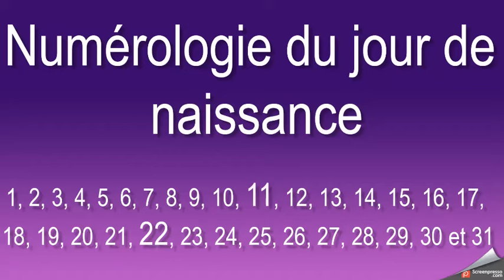Numérologie du jour de naissance, ce que révèle votre jour de naissance sur votre personnalité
• Thème numérologique de naissance ou natal complet
• Thème annuel complet, tout domaine
• Thème karmique
• Etudes de numérologie spécifiques, domaine professionnel et personnel,  orientation ou réorientation, changement de vie, évolution spirituelle, compréhension de sa destinée, recherche de solutions pour évoluer, étude de compatibilité, numérologie d’entreprise, conseils, comprendre son karma et sa destinée afin de l’aborder de la meilleure façon qui soit…

Je propose aussi des formations de numérologie certifiées, permettant de s’initier, de s’améliorer ou de devenir professionnel à votre tour.
Mes formations sont très complètes et adaptables à tous les niveaux, d’une durée de trois mois.